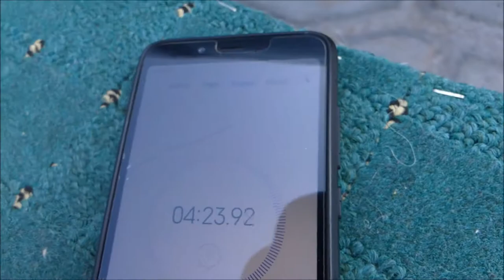OlimpChem HADES Deironizer = ProElite RedNOX